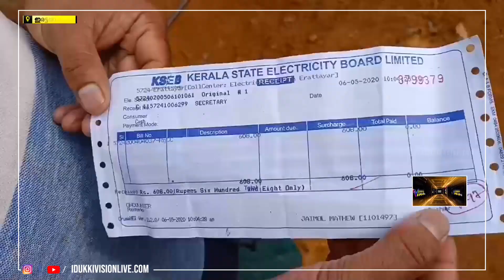കുടിവെളള പദ്ധതിയുടെ കുളം സ്വകാര്യ വ്യക്തി മണ്ണിട്ടു മൂടിയതായി പരാതി.